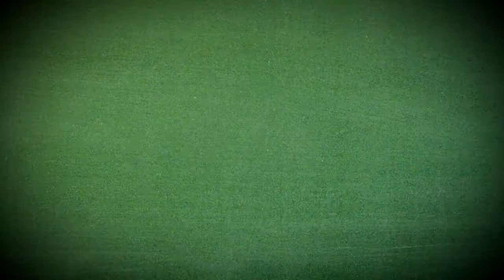Summer Fun 2012 Branson MO